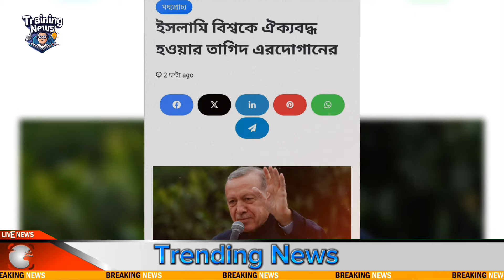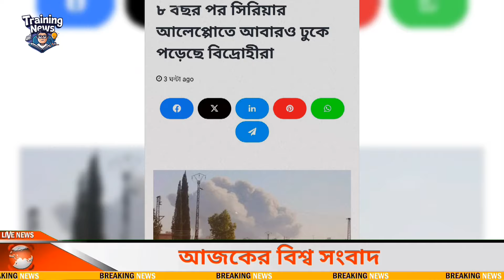আন্তর্জাতিক সংবাদ Today 30 November 2024 Trending News Bangla ৩০ নভেম্বর ২০২৪ সন্ধ্যার আপডেট খবর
Trending News Bangla আন্তর্জাতিক সংবাদ। আন্তর্জাতিক সংবাদ Today 30 November 2024 Trending News Bangla ৩০ নভেম্বর ২০২৪ সন্ধ্যার আপডেট খবর Banglanews আন্তর্জাতিক খবর BBC আন্তর্জাতিক খবর Bangla Broadcasting International World News

Note:- সম্পূর্ণ ভিডিও দেখে মতামত প্রদান করুন। প্রতিটি সংবাদ অনলাইন জাতীয় পত্রিকা হতে সংগ্রহ করা। থাম্বনেইলে শুধু সব সংবাদের গুরুত্বপূর্ণ বিষয় সংক্ষিপ্ত তুলে ধরা হয়। থাম্বনেইলের লেখাটা সম্পূর্ণ ভিডিওর উপর ভিত্তি করে সংক্ষেপে আকর্ষণীয় করে তোলা হয়।আমাদের চ্যানেলে আন্তর্জাতিক সব
সংবাদ সবার আগে আপডেট হয়।

-Note:-
Trending News আন্তর্জাতিক সংবাদ
Bangla Breaking News Channel International

-Note:-
সম্পূর্ণ ভিডিওটি দেখে মতামত প্রদান করুন। প্রতিটি সংবাদ অনলাইন জাতীয় পত্রিকা হতে সংগ্রহ করা। থাম্বনেইলে শুধু সব সংবাদের গুরুত্বপূর্ণ বিষয় সংক্ষিপ্ত তুলে ধরা হয়। থাম্বনেইলে লেখা একসাথে মিলিয়ে ভুল কিছু বানাবেননা।

আমাদের চ্যানেলে আন্তর্জাতিক সব সংবাদ সবার আগে আপডেট হয়। ধন্যবাদ সবাইকে